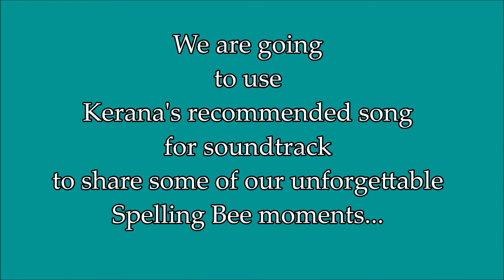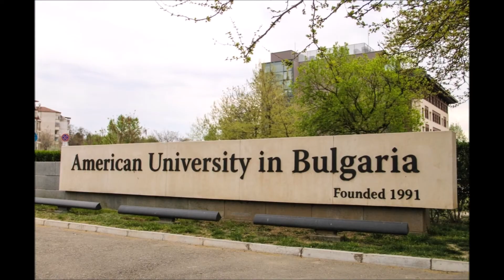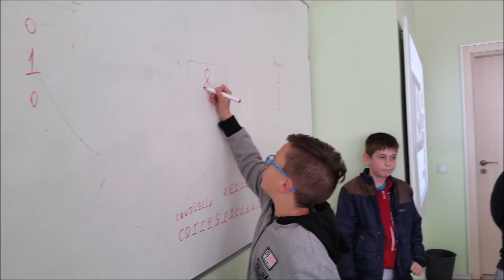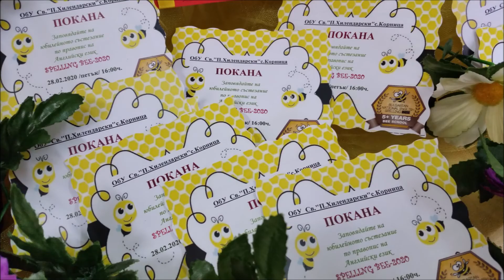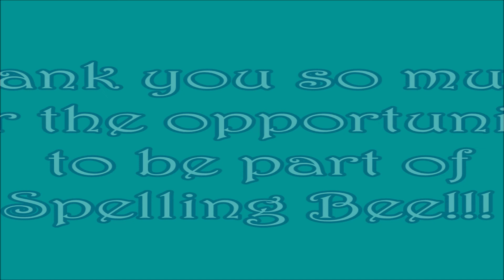Selin, Denis and Samia didn't dare sing but rather tell you about their favorite Spelling Bee times.